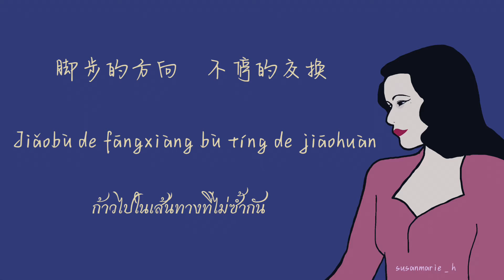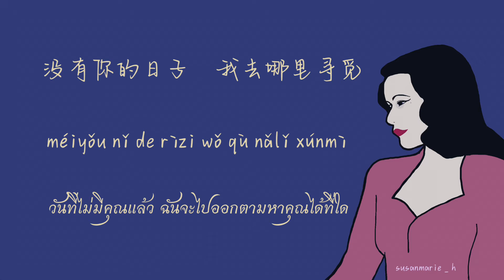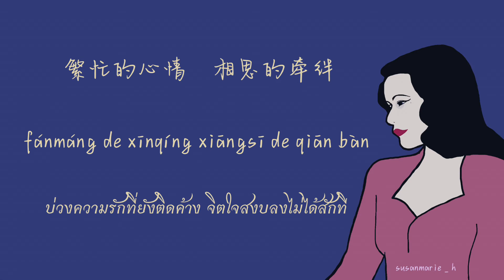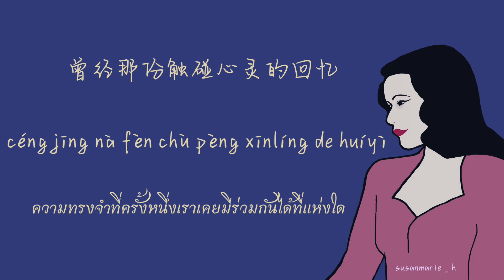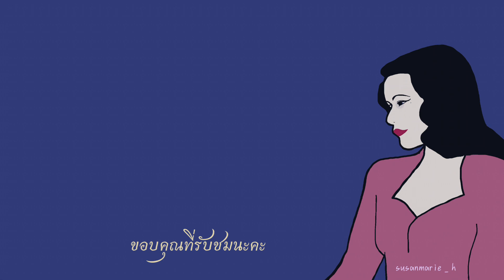[THAISUB]《没有你的日子我怎么活下去 - 梦然》 | เพลงจีนแปลไทย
ขอบคุณที่มารับชมและติดตามกันนะคะ เพลงนี้แอดชอบมากๆเลยค่ะ เลยอยากแบ่งปันให้ทุกคนได้ฟัง

歌名：没有你的日子我怎么活下去
演唱：梦然
作词：师立宅
作曲：于子将
编曲：刘笑野@MOK音乐
混音：于子将@MOK音乐
母带：于子将@MOK音乐
监制：胡伟

หากแปลผิดพลาดประการใดขออภัยด้วยค่ะ สามารถติชมคอมเมนต์ได้เลยน้า